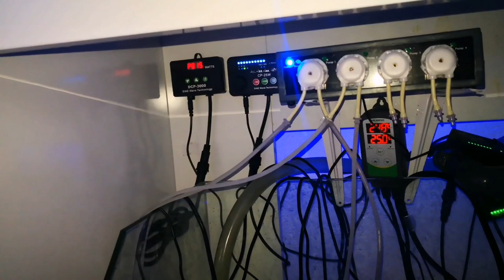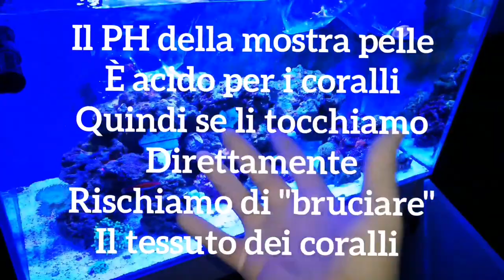ACQUARIO MARINO - Nuovi Coralli e Acclimatazione Stella Marina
Ciao ragazzi,

Ho comprato dei nuovi coralli per il mio acquario marino:
Una Fungia orange con punte blu (lps)
Un Frag o talea di zoanthus watermelon con anche (molle) una minuscola talea di caliendrum (sps)

In più ho anche comprato una stella marina, una Fromia elegance, detritivora.

Nel viedo qualche tip e vediamo anche i coralli.

Per qualsiasi consiglio al canale o qualsiasi cosa che vorresti vedere/parlarne nel prossimo video, commenta!!

Thankss!!!

Link utili per l'acquisto su Amazon 👇
🛒Maxspect Nano Tech BIO Sfere
🛒Cover Jumpguard Acquario
🛒Purigen Seachem
🛒Resine Anti Silicati SEACHEM
🛒Resine Dionizzanti Forwater
🛒Iodio SEACHEM
🛒Aiptasia Exit Salifert
🛒Lenti ARKA per foto
🛒 Sale Red Sea Coral Pro
🛒 Sale Red Sea Confezione blu

Colla Per Coralli:
🛒Classico Cianoacrilato in Gel
🛒Milliput bicomponente
🛒Cianoacrilato in gel Seachem
🛒Cianoacrilato Ecotech
🛒Colla Termoadesiva MICROBE-LIFT